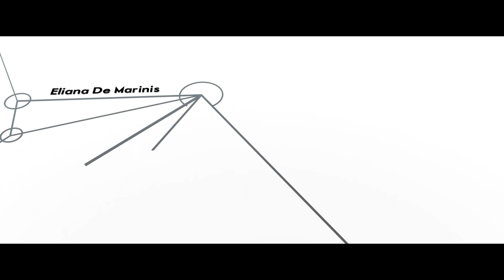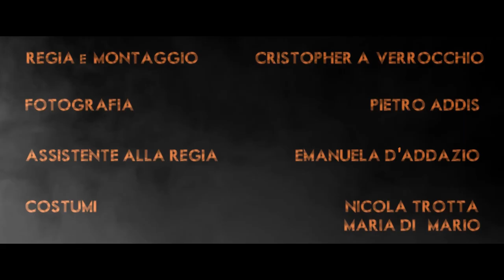FATUM - "POSTERUM" - 1x02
▂ ▃ ▄ ▅ ▆ ▇ █ FATUM the series █ ▇ ▆ ▅ ▄ ▃ ▂
1X02 OLTRE IL FUTURO - ( BEYOND THE FUTURE )
Visions about future and Apocalypse become clearer.
Marco decides to record a video diary in order to remind every detail of his visions.
Will he be able to reveal the mechanism and build the scheme of fate?

Le visioni del futuro e dell'apocalisse sono sempre più cristalline.
Marco decide di creare un video diario per non dimenticare i dettagli delle sue visioni; riuscirà a svelare il meccanismo e a costruire lo schema del fato?

SCARICA GRATIS I MATERIALI BONUS - FATUM - the series -

ALTRI MATERIALI SARANNO PRESTO DISPONIBILI GRATUITAMENTE

Si ringrazia anche:
D'audì Maurizio, Alessio Caiaffa, Danilo Cinquino e tutte le persone che Davvero hanno creduto in questo piccolissimo progetto!! grazie a tutti!